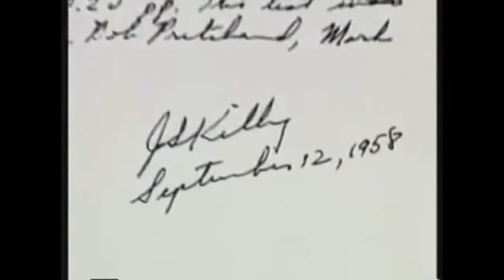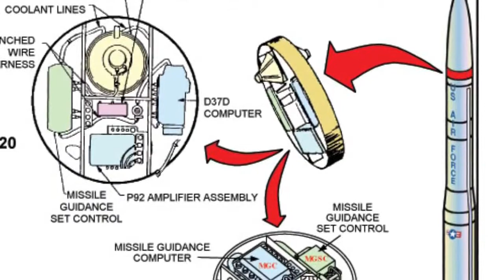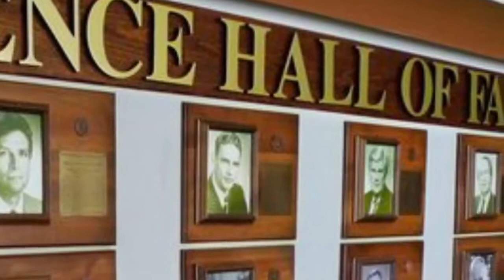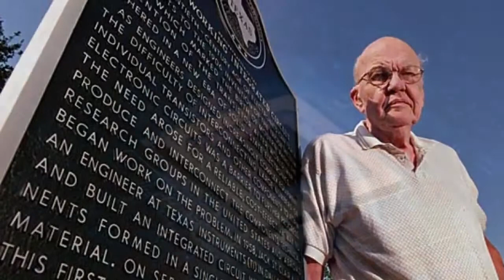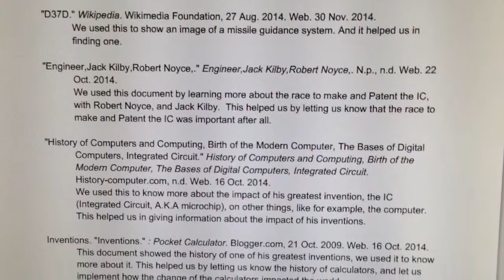1426127275 Jason John Jack Kilby's Monolithic Idea The Greatest Innovation in Technology